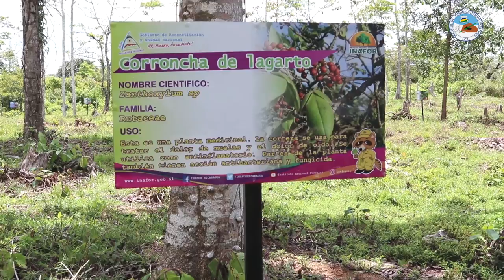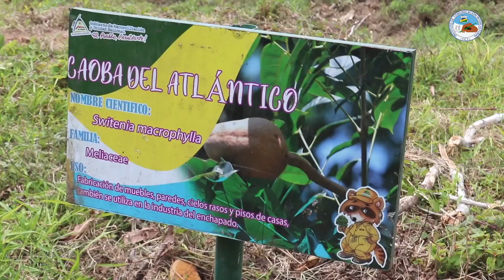URACCAN e INAFOR establecen Arboreto en Laboratorio Natural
Mediante el convenio entre la Universidad de las Regiones Autónomas de la Costa Caribe Nicaragüense (URACCAN) y el Instituto Nacional Forestal (INAFOR), se realizó el establecimiento de un arboreto, en el laboratorio natural Jerusalén de la universidad comunitaria intercultural, ubicado en el recinto de Nueva Guinea.  El evento contó con la participación del Director de Fomento y Protección Forestal INAFOR, Ing. Roberto Domínguez, la vicerrectoría del recinto universitario PhD. Eugenio López Mairena, delegaciones de gobierno, instituciones de estado, personal docente y estudiantado de URACCAN.